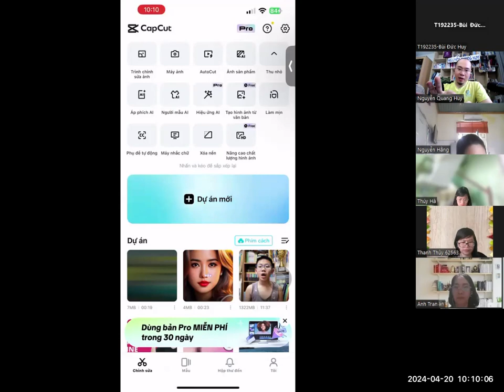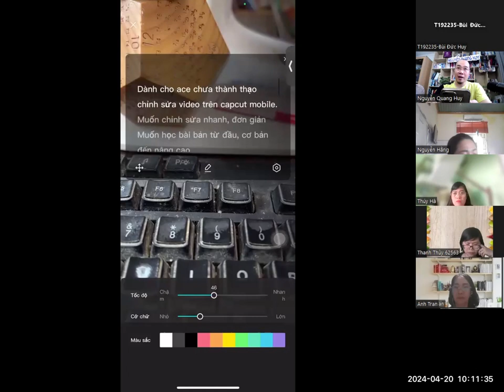Chỉnh sửa video Capcut Bài 3 | Sử dụng máy nhắc chữ | Nguyễn Quang Huy